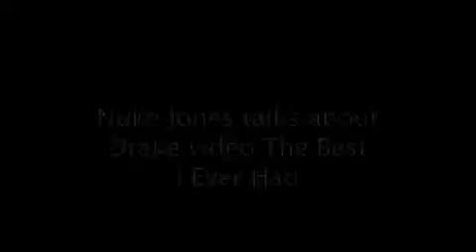Drake's New Music: Best I Ever Had, Worst I've Ever Seen